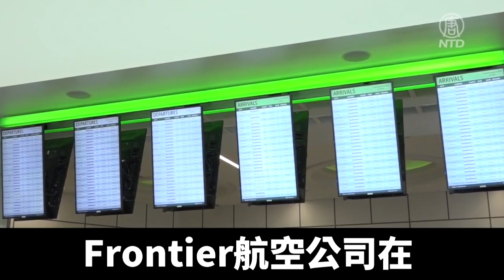Frontier航空將在Hobby機場首次開設航班｜@ChinaBreakingNewsTV ｜20220213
Frontier航空公司在休斯頓布什國際機場已經營運了二十多年，近日，這家航空公司宣布在休斯頓的另一家機場Hobby機場將開設航班，拓展業務。

休斯頓Hobby機場前不久剛榮獲北美唯一五星級機場的最高評級，近日又有Frontier航空公司宣布將首次在Hobby機場(William P. Hobby Airport)開設航班，對於Hobby機場而言，可謂雙喜臨門。

Frontier副總裁Alfredo Gonzalez表示，選擇當下在Hobby機場開拓業務，因為Hobby機場是低成本運作的五星級機場，與Frontier平價服務相輔相成，而且疫情帶來的市場變化，也催生了Frontier航空的業務發展新方向。

Frontier航空公司在Hobby機場的航班服務將從今年五月開始。包括，每週三次從Hobby直飛墨西哥坎昆，79美元起價，每週四次直飛拉斯維加斯，59美元起價，每週四次直飛奧蘭多，39美元起價。

於此同時Frontier將繼續保持在布什機場的業務。Frontier航空宣傳自己提供平價機票，而且支持綠色環保，他們的飛機使用特殊的發動機，相比於其他飛機，可以平均減少百分之四十三的燃料。每架飛機的機尾都印有瀕危動物的圖像。